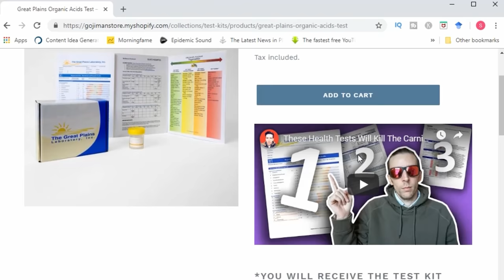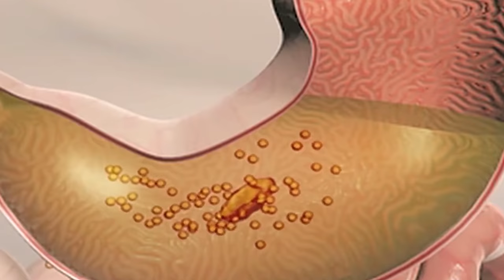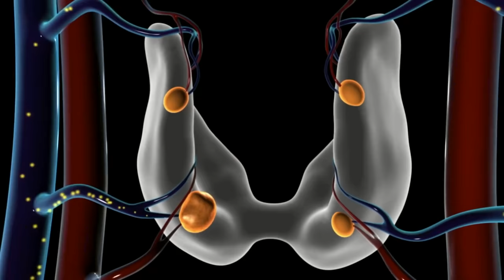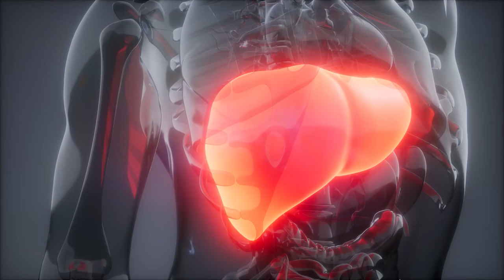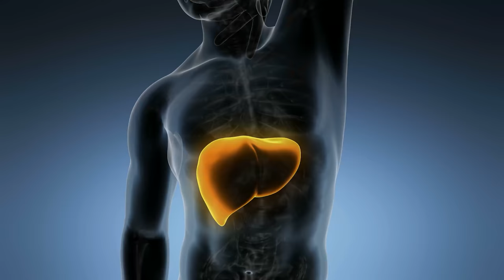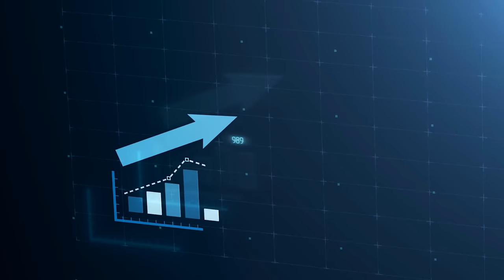Nutritionist Reviews Nikocado Avocado's Failing Body | Mukbang Diet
Nikocado Avocado’s Mukbang diet has disastrous long term health consequences. This video explores the dangerous effects of eating highly processed refined sugars and junk food in large Mukbang quantities. What does the future hold for Nikocado Avocados health?…

NUTRITIONIST REVIEWS SERIES

I would like to welcome you to my latest Nutritionist Reviews series. The videos contained within this series analyses the eating patterns of some of the most well known social media influencers on the platform. As always if you have any suggestions for video or topic ideas then be sure to drop me an email at